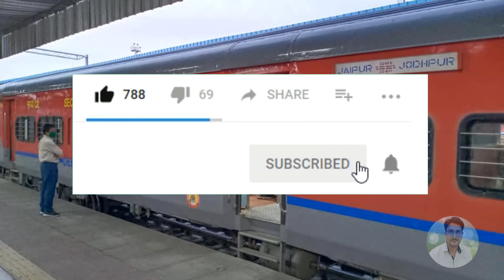रेलवे ट्रेनों को लेकर बड़ा फैसला|Train Tatkal Ticket Booking Shuru | IRCTC Rail Update, RAC, Waiting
रेलवे ट्रेनों को लेकर बड़ा फैसला |Train Tatkal Ticket Booking Shuru | IRCTC Update, RAC, Waiting
*Queries solved*
train cancel,1 JULY  tak train cancel,irctc,train seva shuru,train chalna kab se start hoga,
Irctc New Update,railway cancel train',25 june,irctc ticket cancellation charges,
shan talk,रेलवे खुशखबरी चलेंगी सभी यात्री ट्रेनें, टिकट बुकिंग शुरू